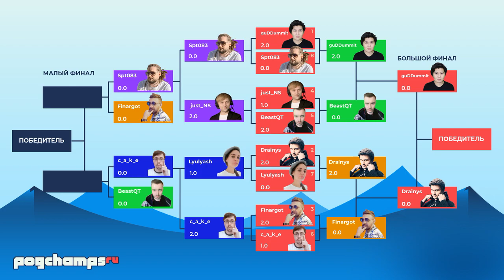PogChampsRU - лучшие моменты второго игрового дня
😸 Самые забавные моменты полуфинала PogChampsRU из нашей трансляции:

- Какое слово нельзя называть?
- Что такое кефирный гамбит7
- Как играть сильнее гроссмейстеров?
- Как побеждать в армагеддоне?

⏰ Следим за развязкой турнирной борьбы сегодня с 19:00!